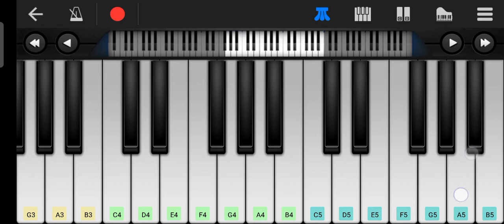JaniJani Instrumental Music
Movie:Vitthal Teedi
Song:Jani jani
Singer:jigra (Jigardan Gadhavi)
Musiv:Kedar bhargav
Lyricists:Bhargav purohit

Lyrics

Jani jani toy anjani aevi tu
Rani rani raja hu nathi ne rani tu

Rahi jay hatma khushbu khayalni
Rahi jay ankhma lali tara galni
Rahi badhu jaay chhe pan rahi ka n jaay tu...